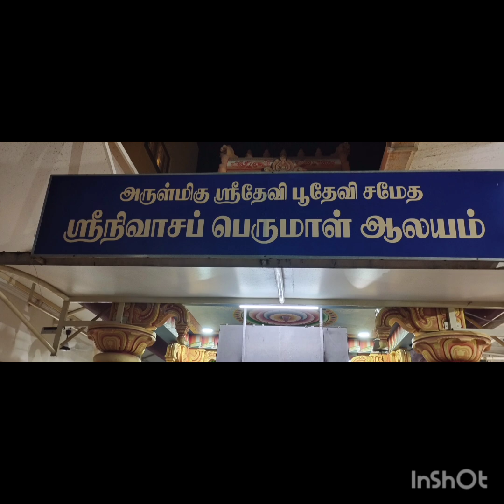Visit to Kalyanapuram, Kottur, Thirumichur, Mayiladuthurai and Govindapuram